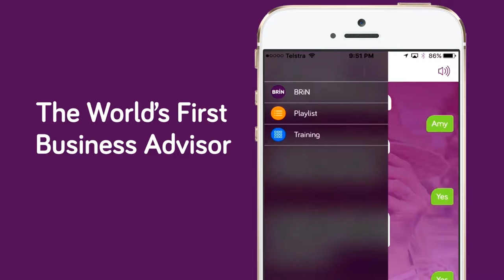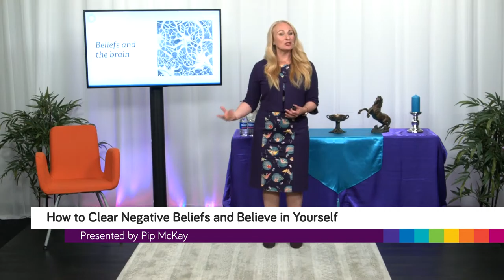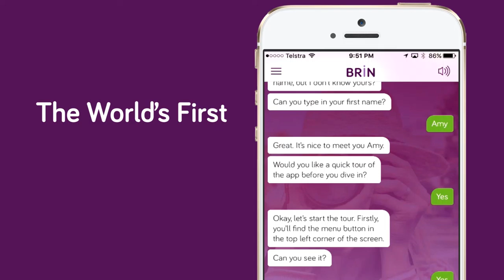How to Believe in Yourself & Clear Negative Beliefs PREVIEW by Bizversity.com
How to Clear Negative Beliefs and Believe in Yourself

Belief in one’s self is a step towards finding your life’s purpose and happiness. Pip McKay shares this inspirational talk for how to deal with and eradicate negative beliefs.

 • Why do we have negative beliefs in the first place
 • How are beliefs formed in every individual
 • What are the most common negative beliefs we have
 • What are the best practices that improve mindset
 • How beliefs shape the way we perceive reality

Presented by Pip McKay